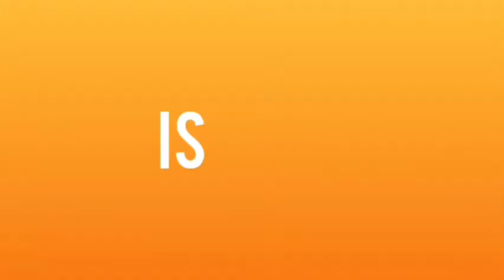MOST VIEWED ANACONDA TIKTOK DANCE